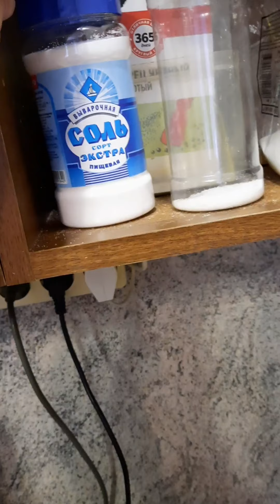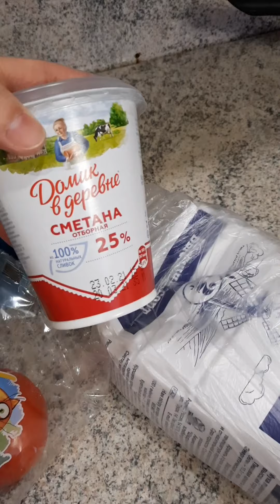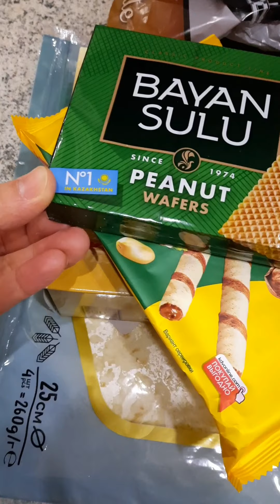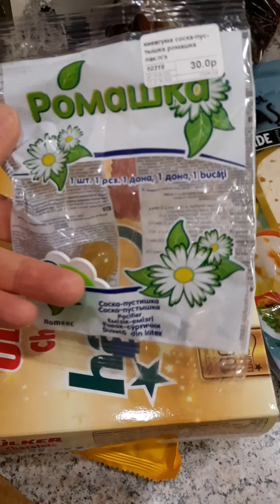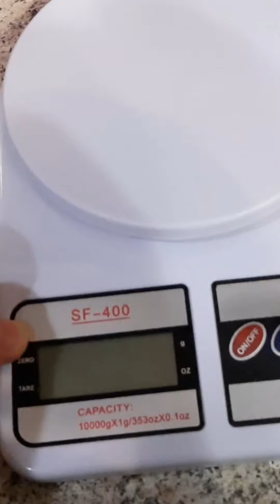Пита жазайбыз... Кыргызстанда эмнеге арзан?